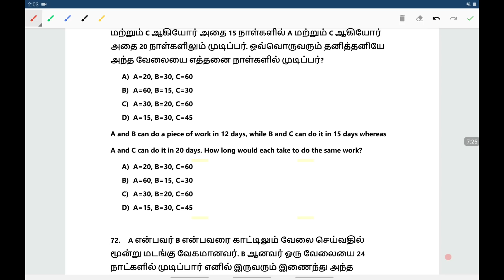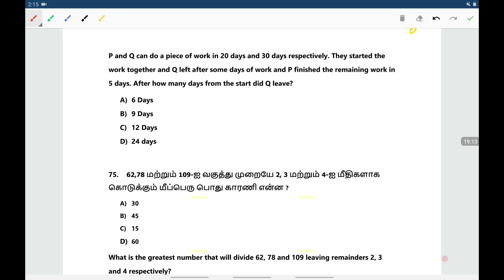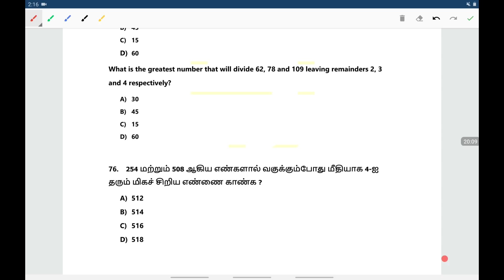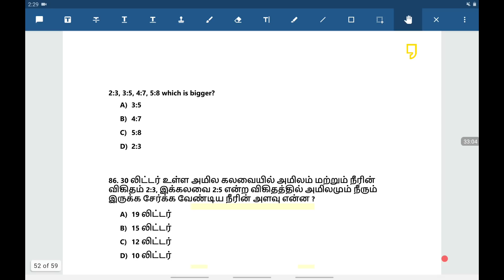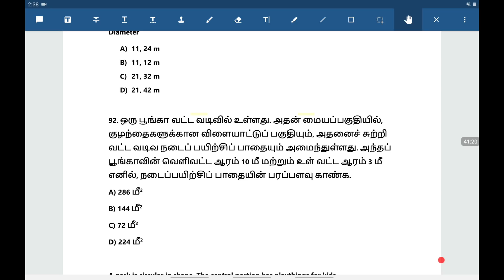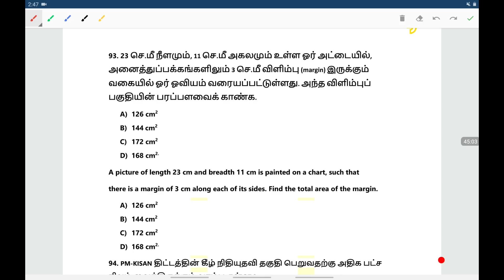MODEL TEST 1 MATHS EXPLANATION